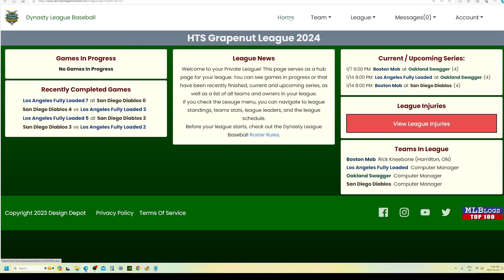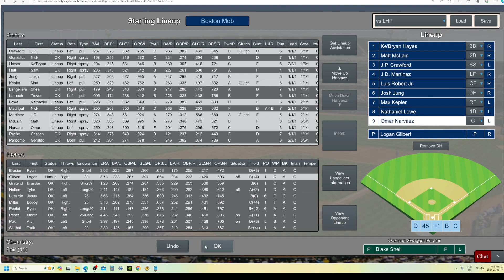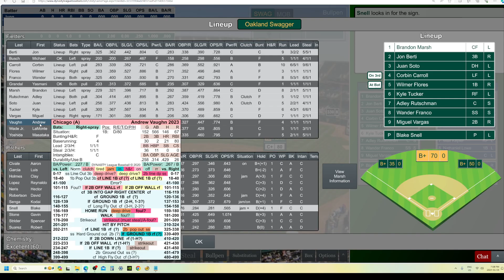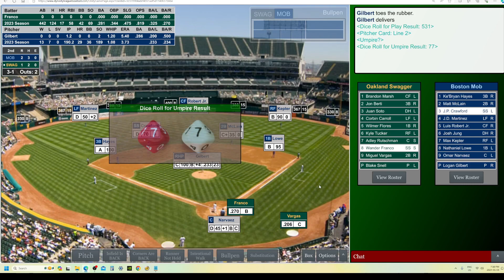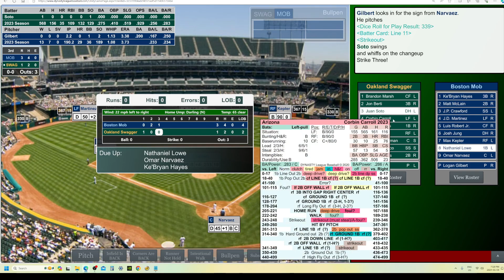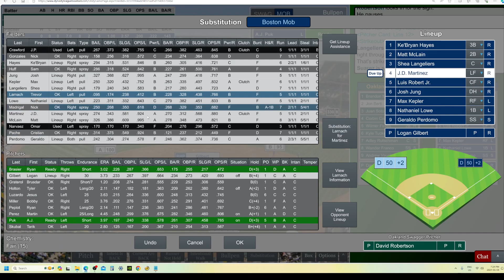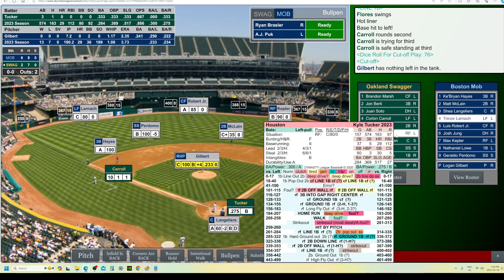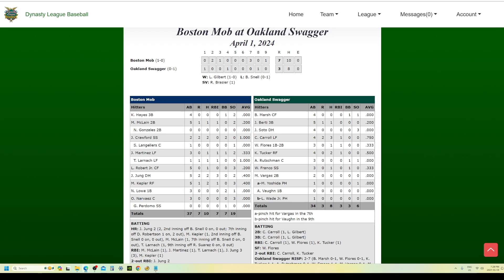Game 25 Boston Mob @ Oakland Swagger, Dynasty League Baseball Grapenut League 2024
Hey Dynasty League Baseball fans! The Grapenut League is back in action prior to the 2023 Hamilton Tabletop Baseball (HiTS!) season.  Enjoy all the action of me playing exhibition games against other teams in my league and the computer manager to see if I'm any good before the real thing begins in March of 2024.

Get into the swing with HiTS Dynasty League Baseball.